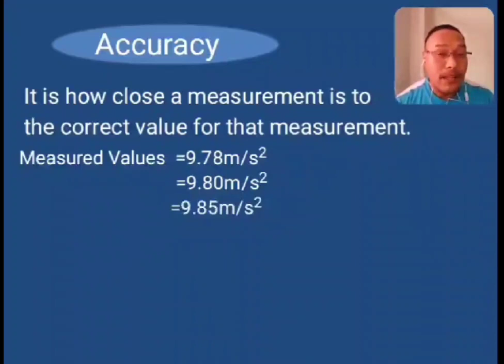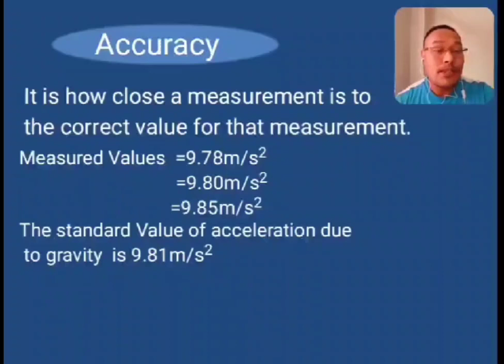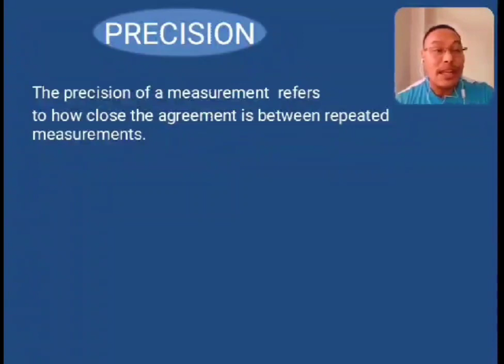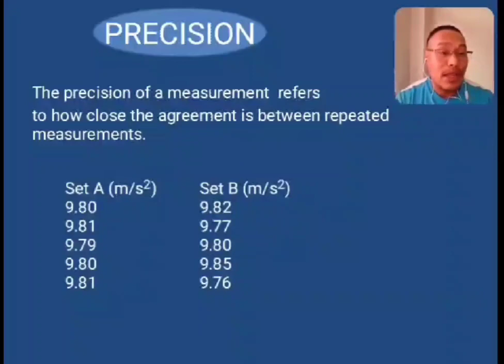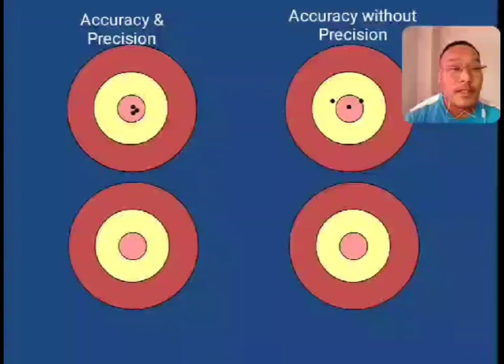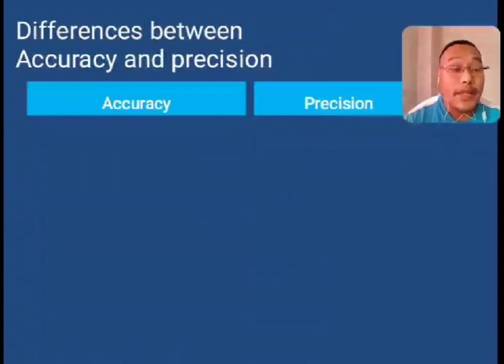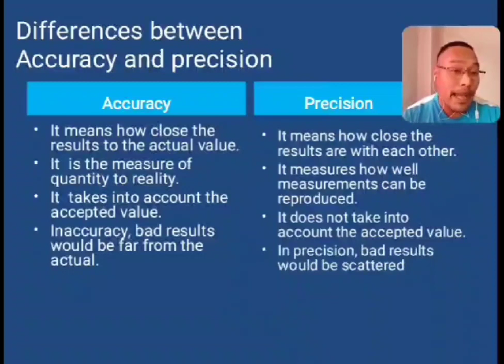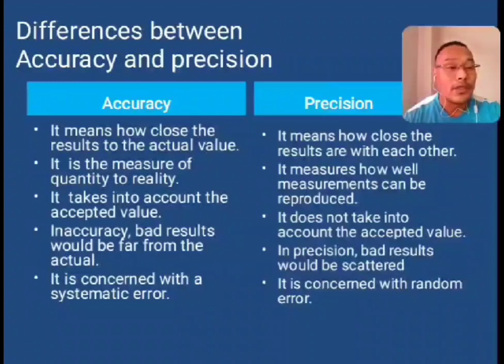Accuracy and precision, physics, class 11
Definition and differences